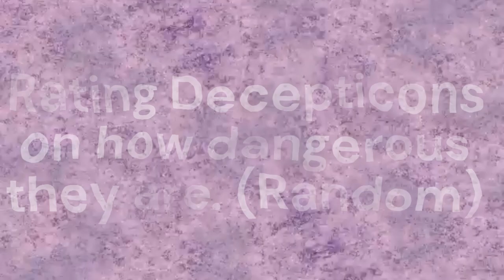Ranking Decepticons on Threat Level || Part 2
How dangerous are these Decepticons (and Predacons)?